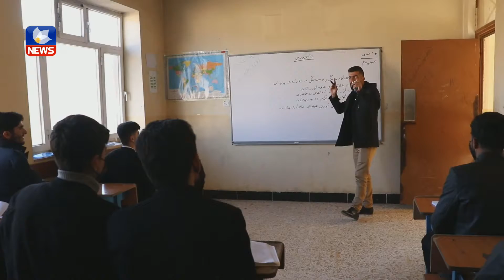خوێندنگاكانی سنووری برادۆست گرفتی خزمەتگوزارییان هەیە